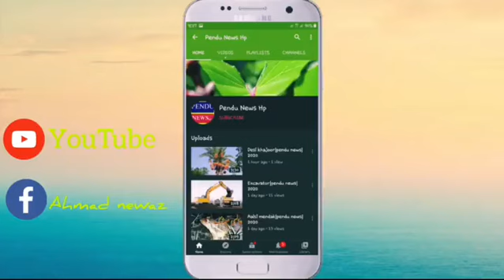Kabaddi sheshnag ki|pendu news|2020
Kabaddi sheshnag ke|pendu news|2020